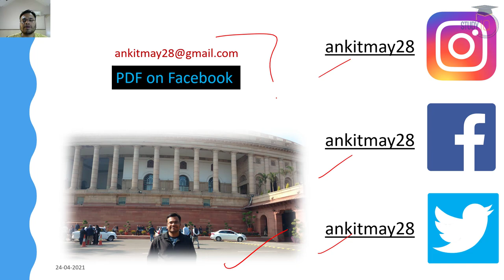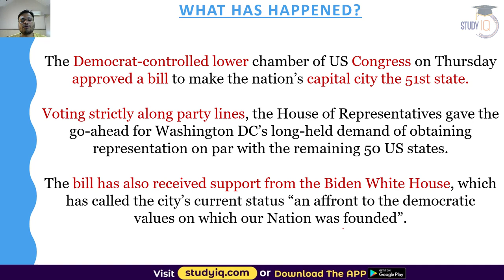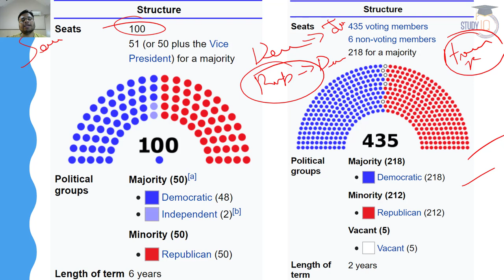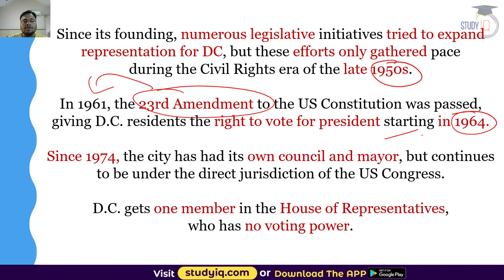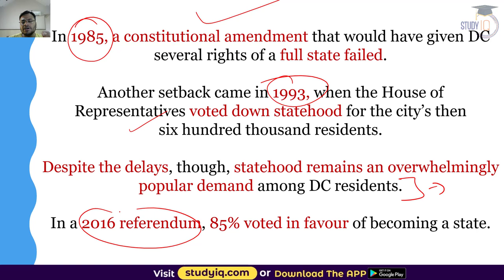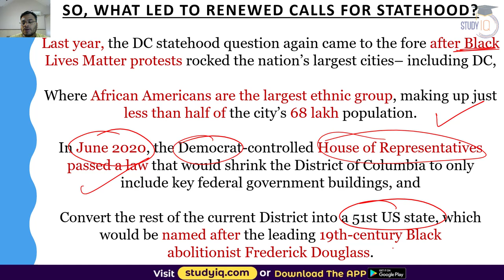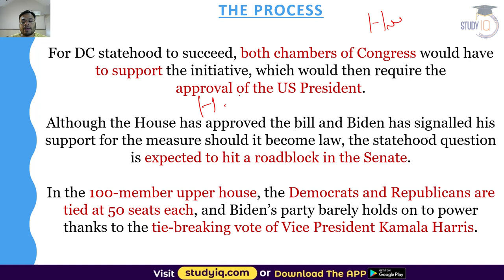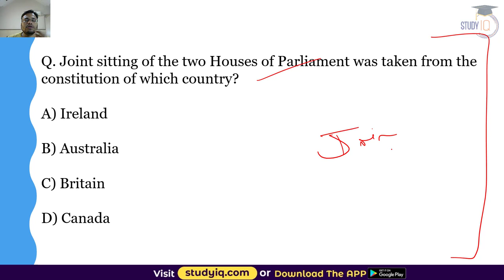Washington DC 51st State of USA - Democratic controlled House approved legislation